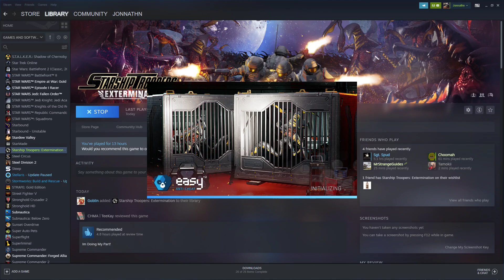the ultimate fishing streamer!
unfortunately his stream was on the other monitor, but the audio is priceless..

Stay safe & much love xo